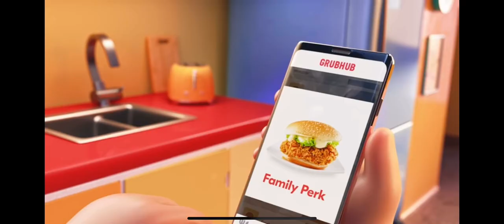grubhub ad but nothing changed